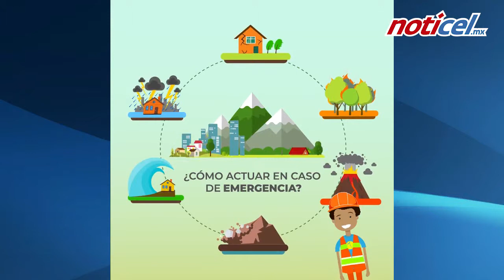Protección Civil convoca a jóvenes a capacitarse ante riesgo de desastre